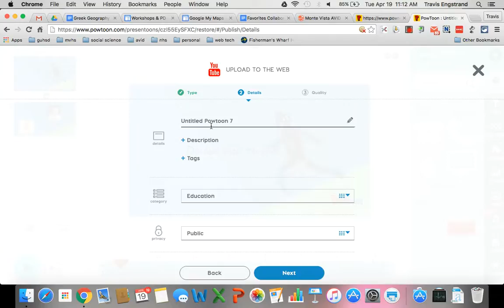Export Powtoon Video to your Youtube Channel